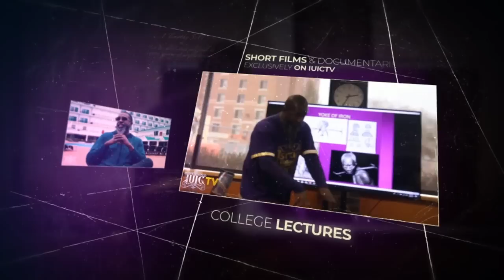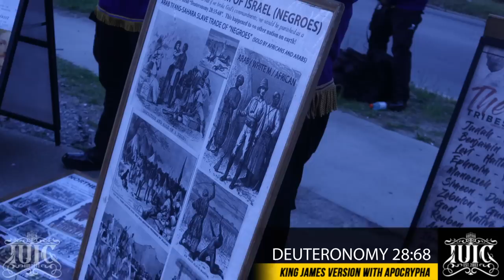Billions Are Spent To Destroy Your Self Esteem